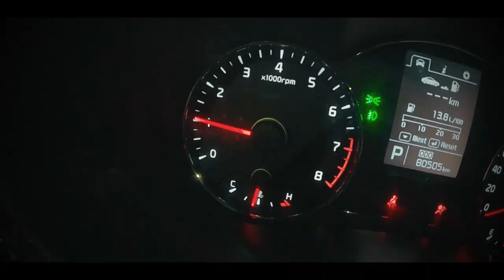NOIZ-Eterno Gris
Es un placer presentarles el videoclip de nuestro primer single "Eterno Gris" el cual fue producido con mucho amor para ustedes, siempre agradecidos por su apoyo NOIZERS!!!

Guitarra y Voz: Dante Amez
Bajo: Micky Anthony
Batería: Luis Calle
1° Guitarra: Royer Rodríguez

Autor: Dante Amez

Masterización y mezcla de sonido              : Anghelo Suarez

Grabación/Producción y edición  de video : Henry Lara Reyes